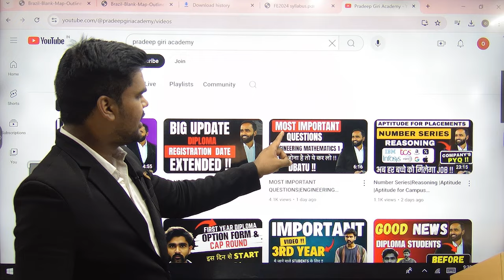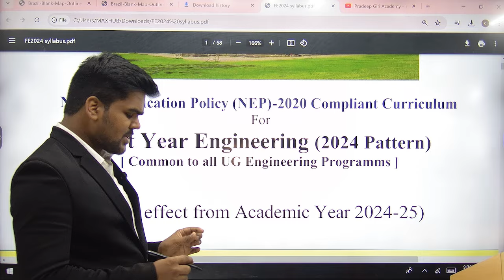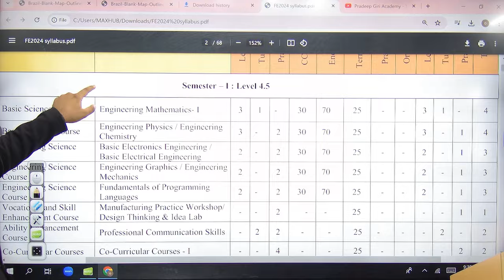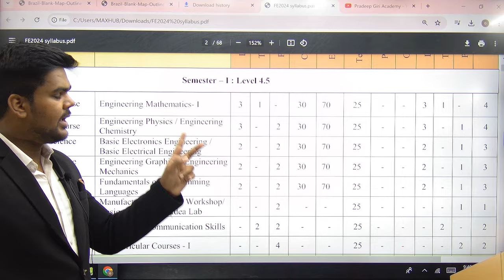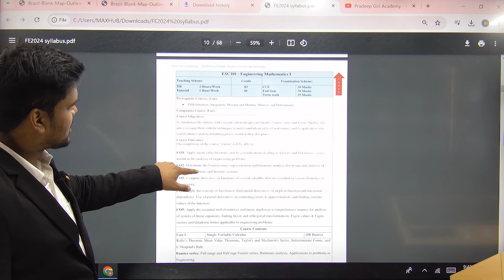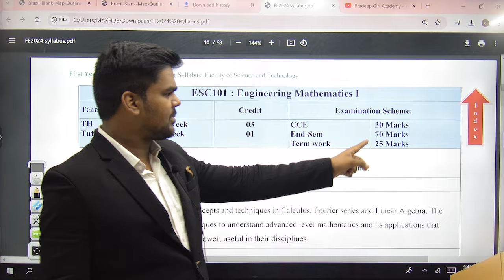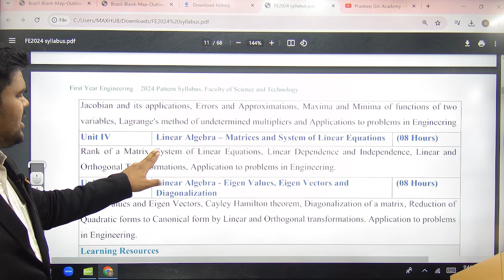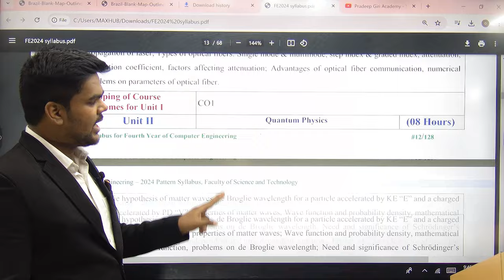DETAIL SYLLABUS SPPU (PUNE) |FIRST YEAR ENGINEERING|NEW PATTERN 2024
Channel Link :@pradeepgiriacademy